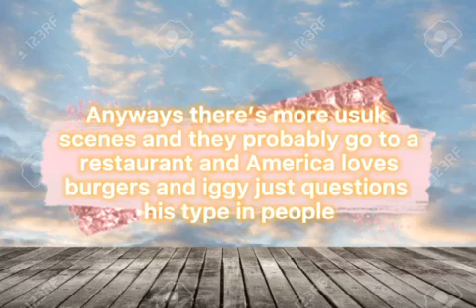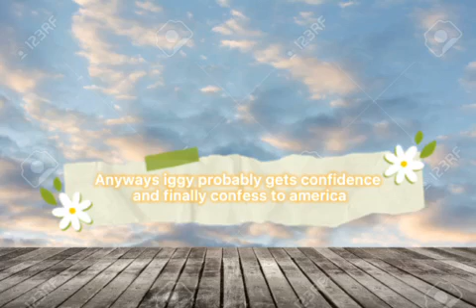Almost every usuk fanfic hetalia